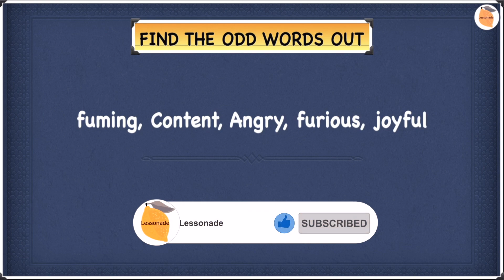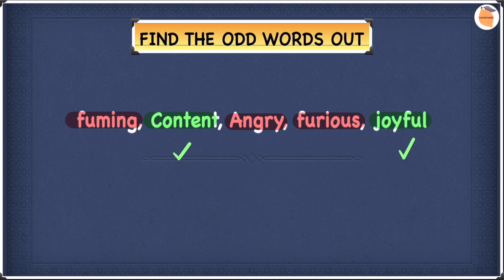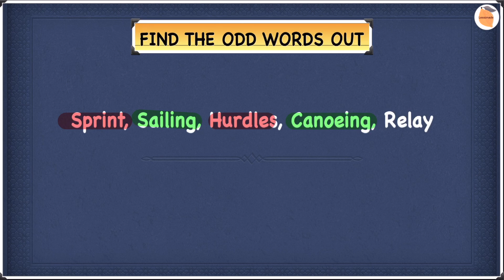11 Plus Verbal Reasoning - VR Type 18 - Find the odd words out | Lessonade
❤️ In this video, you will learn 11 plus verbal reasoning type 18, find the odd words out with Lessonade.
❤️ More Free Videos 🧗‍♂️ Eg1 : 0:09 🧗‍♂️ Eg2 : 1:34 👉You have to find the two odd words out in a group of words. 👉 This involves finding a link or relationship among words, so that you can eliminate the two words that don’t belong in the group. 👉This video will be very useful for your 11plus preparation, 11 plus verbal reasoning exams.👉 11 plus verbal reasoning acts as a bridging subject for grammar schools, independent schools (private schools), Kings school exams. These techniques would help you to ace 11 plus verbal reasoning exams.👉 In these 11 plus verbal reasoning videos, you would see various 11 plus verbal reasoning questions, which would definitely help you in your 11 plus verbal reasoning exams.👉 Through these 11plus Verbal Reasoning series, you would score very high marks in both 11 plus verbal reasoning GL and CEM 11 plus verbal reasoning exams.👉 This 11 plus Verbal Reasoning demonstrates about 11plus verbal reasoning find the odd words out. 👉 This 11 plus Verbal Reasoning illustrates about 11 plus verbal reasoning type 18 👉 11 plus verbal reasoning type 18 specifies techniques to find the odd words out.👉 These 11+ verbal reasoning papers would definitely help you to succeed in your 11 plus verbal reasoning exams.👉 These 11 plus verbal reasoning practice papers guides with all the needed tricks and techniques to score high marks with flying colors. 👉 These 11 plus verbal reasoning explain about how to effectively answer 11 plus verbal reasoning find the odd words out. 👉 With the help of these 11 plus verbal reasoning, you would learn accurately all the needed 11 plus verbal reasoning questions. 👉 These 11 plus verbal reasoning would help you to smash 11 plus verbal reasoning exams, which in turn you could answer all the 11 plus verbal reasoning questions at ease. 👉 These 11 plus verbal reasoning act as 11 plus verbal reasoning papers, which you can quickly refer all the unique types you need to know to ace the 11 plus verbal reasoning exams. 👉 You can use these 11 plus verbal reasoning as 11 plus verbal reasoning test papers, which could refer all the unique questions which you need to know before you write 11 plus verbal reasoning exams. These 11 plus verbal reasoning are a boon for the 11plus preparation and 11 plus verbal reasoning exams.